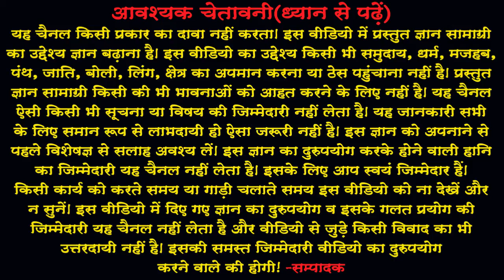Chutkala.38-39(In Hindi) चुटकला.38-39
आज बुधवार है और आज चुटकला सुनाकर हंसाने का प्रयास करेंगे। 38-39वां चुटकला
आपके मनोरंजन के लिए प्रस्‍तुत है। यदि अभी तक आपने हमारे चैनल को सबस्‍क्राईब
नहीं किया है तो अवश्‍य करें और नयी ज्ञानवर्धक, प्रेरणास्‍पद् और मनोरंजक वीडियो की
जानकारी पाएं।
About : नमस्कार मित्रों ! आपका हार्दिक स्वागत है हमारे चैनल 'JYOTISH NIKETAN'
में।  मैंने यह चैनल मेरे उन सभी मित्रों  के लिए बनाया है जो जीवन को सार्थक बनाना
चाहते हैं। 'JYOTISH NIKETAN' चैनल में आपको रोज़ाना एक नयी वीडियो मिलेगी
जिसमें मेंरा प्रयास होगा कि आप अपनी हिन्‍दी  भाषा में ज्ञानवर्धक, प्रेरणास्‍पद् ,
मनोरंजक एवं जीवनोपयोगी जानकारी पा सकें जिससे आप अपने  जीवन को सार्थकता
Hello friends, Welcome to 'JYOTISH NIKETAN', I created this channel for
my all friend, my motive behind creating this channel was to make more
videos in hindi for better living. Jyotish Niketan is a YouTube Channel, where
you will find Enlightening, Inspirational, Entertaining & use-full in life videos in
Hindi. New Video is Posted every day for my valuable friends.